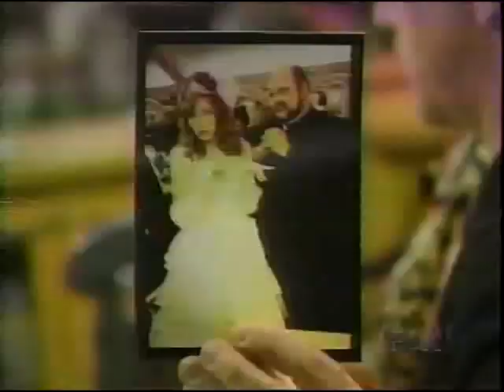Debbie Gibson on Fox (May 16th 1997)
Banana George (in his yellow jacket), Kim Coles

Live in New York City does new version of "Only in my Dreams" on Fox
Road warriors

I forgot, and saw by happenstance when looking at this video (forgot to skim and edit out a little commercial dead footage) that this episode with Debbie Gibson on Fox, was the day of the season finale of "Sliders"!  The Internet said it was May 16th 1997, so now I have a date for this video!